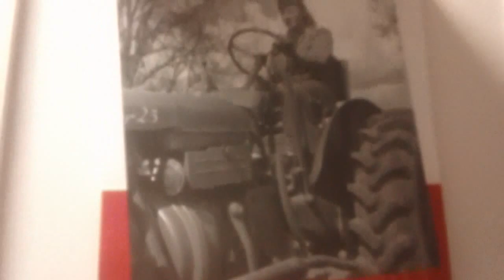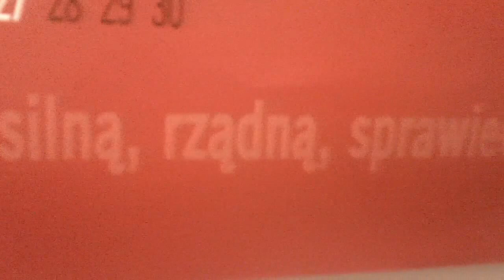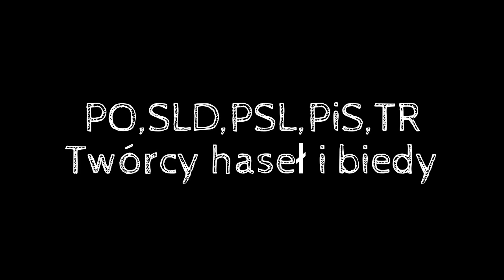Twórcy haseł i biedy